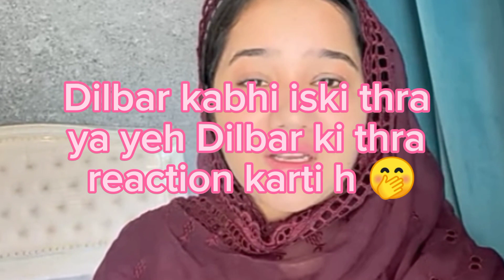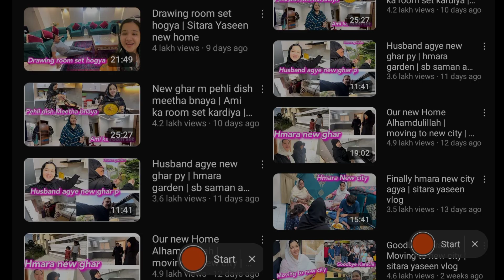SITARA yaseen ne kya clear kiya 🤣😂OR SIR M DARD KR DIYA 🤯sitara yaseen